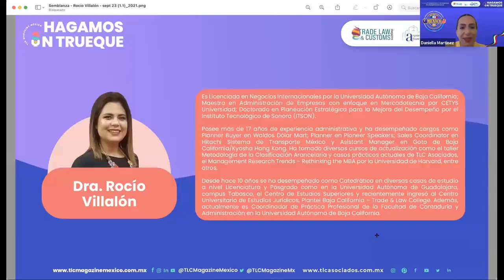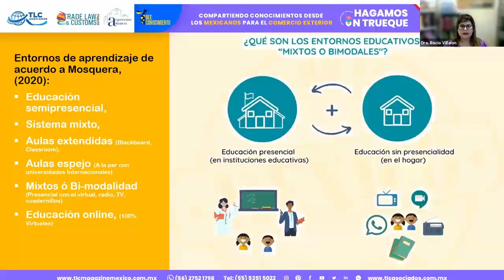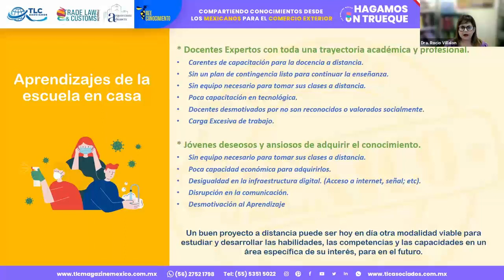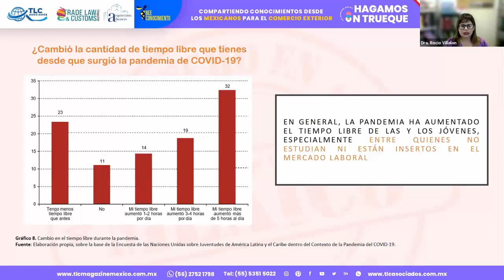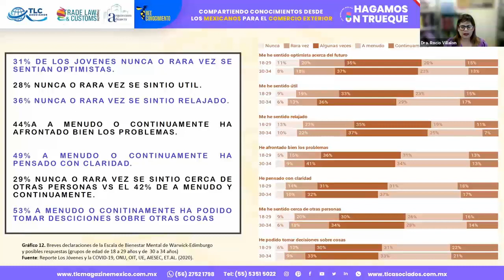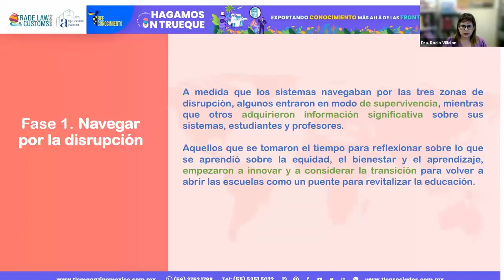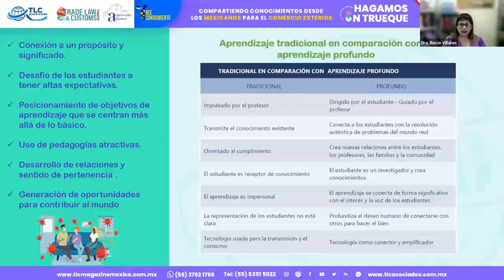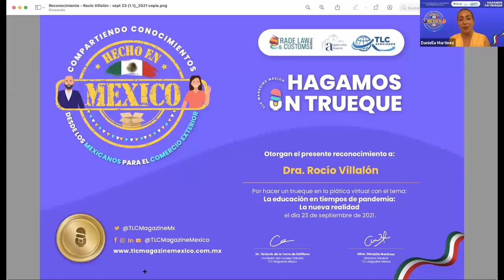Episodio 262. La educación en tiempos de pandemia: La nueva realidad por la Dra. Rocío Villalón.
La pandemia modificó la vida como la conocíamos, por lo que en este Trueque la Dra. Rocío Villalón, Profesora e investigadora en materia de comercio exterior de la UABC, te invita a conocer La educación en tiempos de pandemia: La nueva realidad.